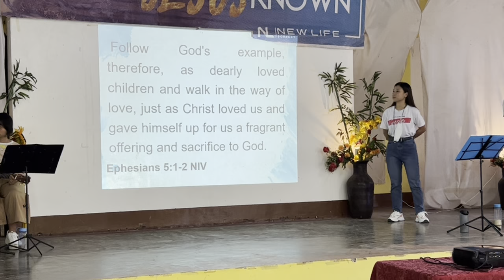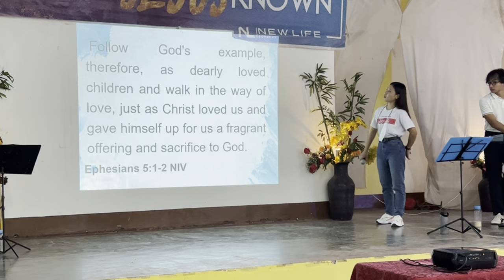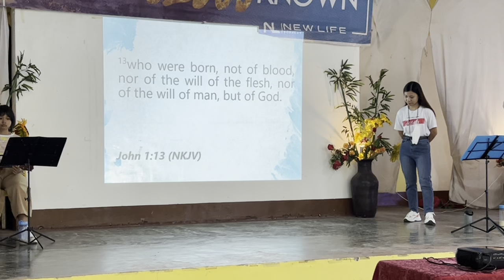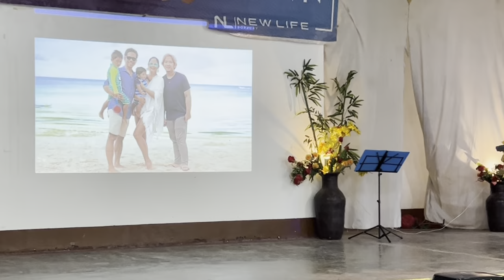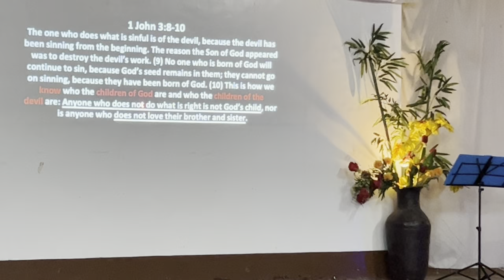AM I REALLY A CHILD OF GOD? | Worship Experience in BORACAY New Life Church | RAW | ARDY ROBERTO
A: Last Father's Day, I was given the privilege of delivering the message at New Life Christian Church at Faith Village in Boracay. I also gave the morning message at CityMall as well.
Anyway, hope those of you who are watching and listening will be blessed by this message and will come to know how to be a real CHILDOFGOD .

I'm posting this raw, unedited video of the afternoon service so that you could all experience how NEWLIFEBORACAY Church rocks on Sundays and worships the Lord.

ARE YOU REALLY A CHILD OF GOD? Worship Experience in BORACAY New Life Church | ARDY ROBERTO

1 Corinthians 13:13

God bless!

God bless!